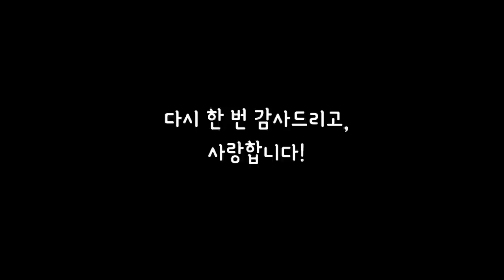10만 기념 시장통닭 먹방 | 한 달 수익과 직업 그리고 그 동안의 이야기들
05:06 2년 동안 유튜브를 계속 할 수 있었던 이유
06:42 나의 직업
12:22 유튜브를 통해 얻은 것 두번째
17:26 유튜브 수익
21:16 돈스파이크의 돈스테이크가 크지 않았던 이유
25:18 새로운 컨텐츠

안녕하세요! 홍사운드 입니다. 지금까지 함께 해주시고, 앞으로도 함께 해주실 10만 구독자분들께 너무너무 감사드립니다!!

처음 유튜브를 시작하면서 줌 h6 사고 신기해하고 좋아하던게 엊그제 같은데 벌써 2년이란 시간이 흘렀네요. 퇴근하고 집에 오면 10시, 이것저것 정리하고 가족과 시간을 보내다 잠들던 일상에서 유튜브를 하기 위해 새벽 6시쯤 일어던 기상시간을 새벽 3~4시로 당겨서 이 때 촬영하고, 다음날 새벽에 편집하면서 영상을 며칠에 하나씩 만들어가곤 했어요. 이렇게 글로만 보면 정말 힘들어 보이지만 영상을 만들면 그 영상을 보고 좋아해주시고 긍정긍정의 피드백도 많이 해주시고, 응원도 열심히 해주시는 여러분들이 좋아서 힘든줄도 모르고 지금까지 계속 해올 수 있었네요!

이번 영상은 처음으로 올렸던 이팅사운드 ASMR 영상인 시장통닭을 리메이크 하는 기분으로 만들어봤어요. 그래서 지금의 나름 화려하면서 손이 많이 가는 그런 편집이 아니라 투박한 예전 영상을 그대로 만들어봤어요. 그 때는 이런 영상 하나 만드는 것도 굉장히 오래걸리고 손이 많이 간다고 생각했었는데, 지금 다시 만들어보니 이렇게 쉽고 간단할 수가...ㅋㅋㅋ 라는 생각이 드는 걸 보니 2년이란 시간동안 저도 많이 단련이 된 것 같습니다 ㅋㅋ

여러분들의 관심과 사랑이 없었다면 지금의 저는 없었을 거에요. 다시 한 번 진심으로 감사드립니다 ^^

앞으로도 여러분들과 함께 즐길 수 있는 다양한 컨텐츠들을 만들어가겠습니다!

사랑해요! ^^

감사합니다 ^^

1.리얼사운드 먹방 : 실감나는 이팅사운드, 먹방으로 먹는 즐거움을 공유하는 영상, 친구들에게 이 음식 같이 먹자고 어필하고 싶을 때, 다이어트 중이라 먹고 싶지만 참아야 할 때, 심심할 때, 쉬고 싶을 때 보시면 좋습니다!

2.홍사운드 더보기 : 홍사운드의 일상, 다양한 팁과 노하우, 장비리뷰, 가족영상 등

3.요리초보 홍 : 아내와 아이에게 요리를 해주는 아재의 이야기를 담아보았어요.

4.긍정부스터(실시간 스트리밍) : 매주 수요일 저녁 11시 30분! 홍사운드와 실시간으로 소통하며 즐거운 저녁시간을 보내요!

1. 맛있게 음식 먹는걸 보고 싶어서, 아재가 좋아서(?), 식욕을 자극받기 위해(?)
2. 소리가 좋아서, ASMR 을 원해서

이거든요.